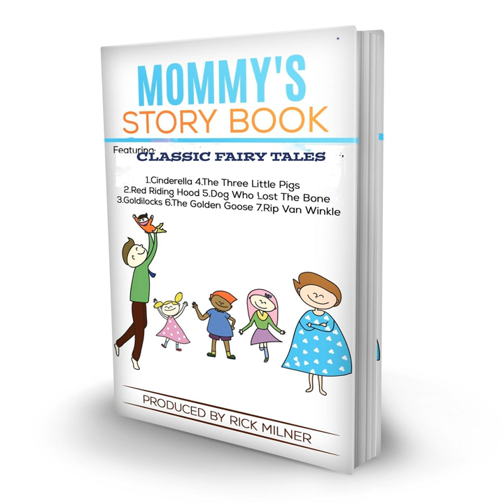Cinderella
Cinderella · Rick Milner

Mommy's Story Book